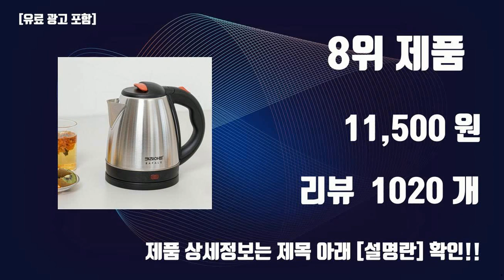키친아트커피포트 이것만사세요 실패 없는 구매 방법 TOP10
잇템 핫템 키친아트커피포트 이것만사세요 실패 없는 구매 방법 TOP10

1위. 키친아트 라팔 스텐 전기주전자 1.8L, KAEK-RF18 [9,900원]

2위. 키친아트 쏘렐 내열유리 무선 전기주전자 1.8L, KIA-EK12(화이트) [19,900원]

3위. 키친아트 304 스텐 이중단열 무선 전기포트 1.8L, 화이트(KIA-EK11) [25,300원]

4위. 키친아트 스텐304 제로전기주전자1.2L, KAEK-GF12PS, 1.2L [20,700원]

5위. 키친아트 라팔 그린티 스텐 SUS 304 유리 전기주전자 1.7L, KAEK-D17GF [17,230원]

6위. 키친아트 304 스텐 이중단열 무선 전기포트 1.8L, 블랙(KIA-EK11) [25,300원]

7위. 키친아트 허브 대용량 전기 유리 포트 1.8L, KK-E17GF [19,900원]

8위. 키친아트 라팔 스텐 전기주전자 1.5L, KAEK-RF15 [11,500원]

9위. 키친아트 코코 무선 주전자, KAEK-GF08 [13,850원]

10위. 키친아트 스테인레스 무선전기주전자 KAEK-12WS [18,330원]